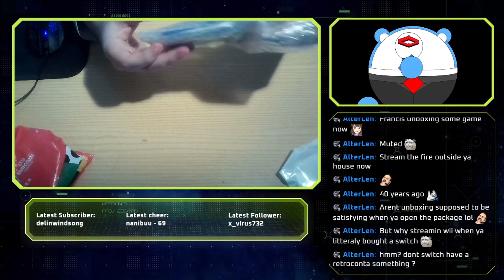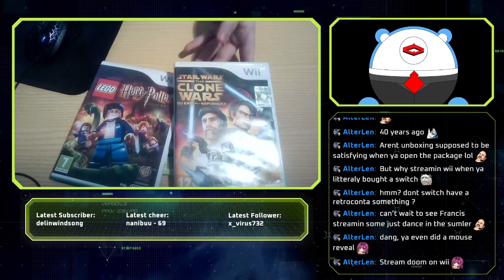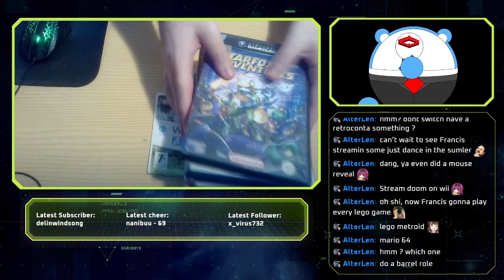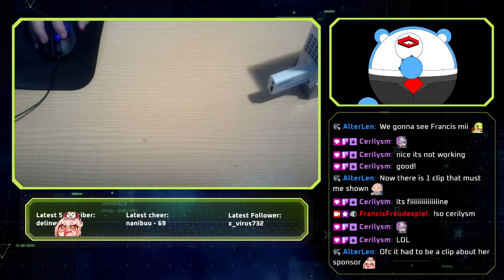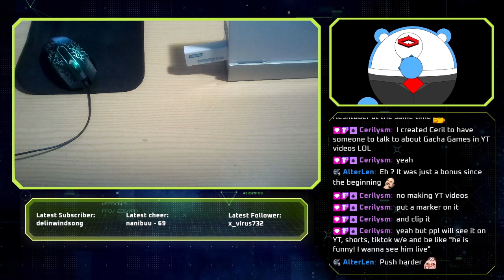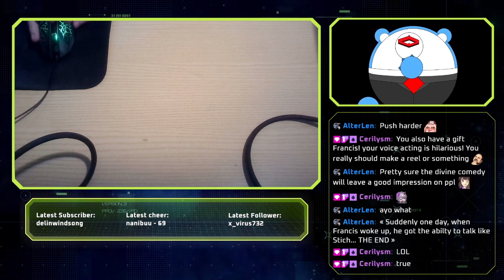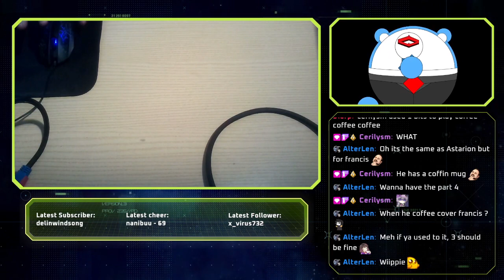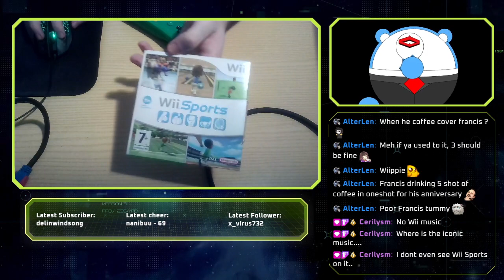Unboxing, testing a game, then TERRARIA WONDERFUL COLLAB WITH MANY FRIENDS IN AN HOUR AAAAAAAAAAAAAA